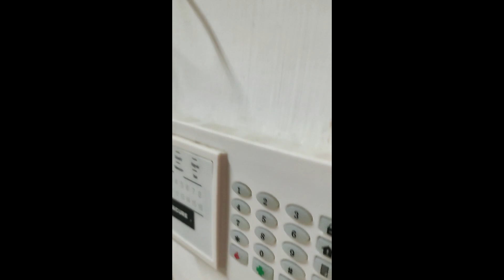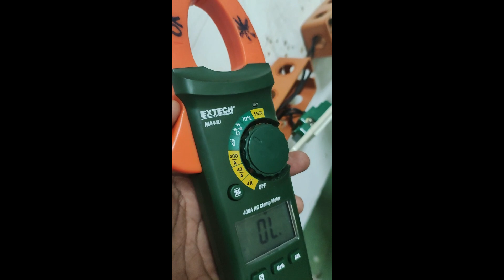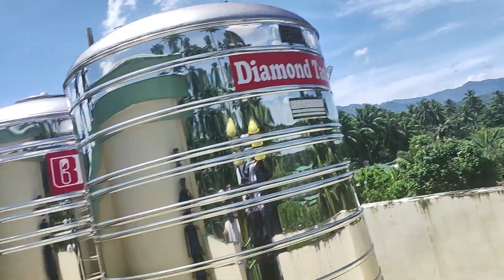On campus Immersion EIM PART I